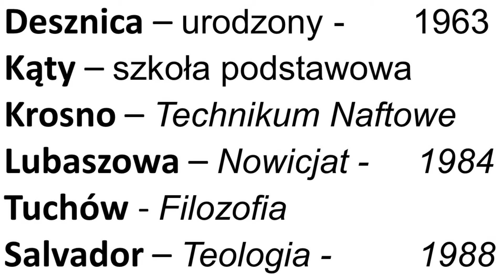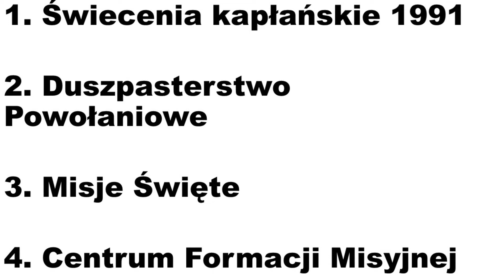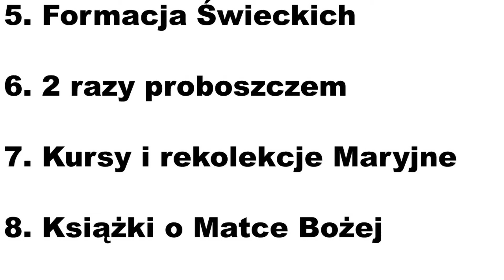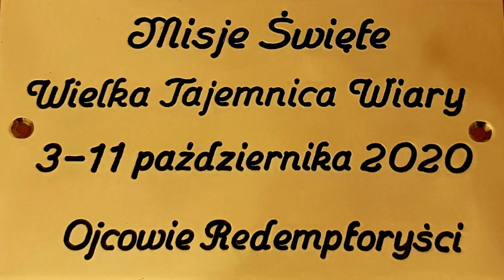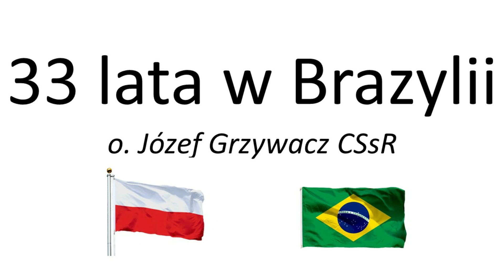33 lata w Brazylii JAG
Blog „Mariologia i Maryjność”. Nauczanie o misji, roli i funkcji Maryi z Nazaretu w życiu Jezusa Chrystusa. Przedstawia fundamenty biblijne; nauczanie Magisterium, przedstawia sens dogmatów maryjnych i formy pobożności ludowej. Szczególna uwaga jest poświęcona ikone MATKI Bożej Nieustającej Pomocy.
Mariologia to studium o Maryi, Matce Jezusa a  Maryjność to przeróżne objawy pobożności maryjnej. Blog zawiera także materiały związane z Misjami Świętymi.

Mariologia Popular - o estudo sobre a mãe de Jesus: Maria na Bíblia + Magistério + Dogma+ Aparições